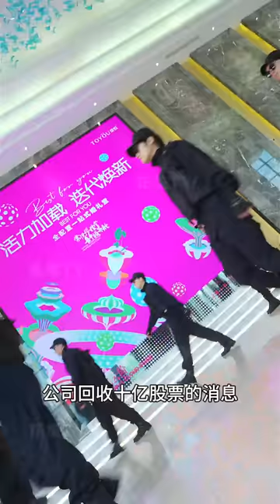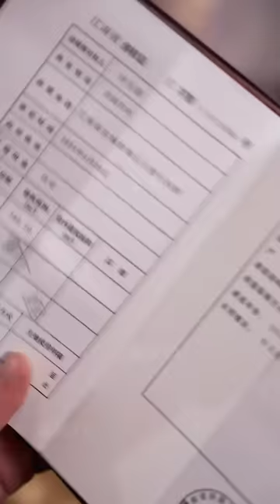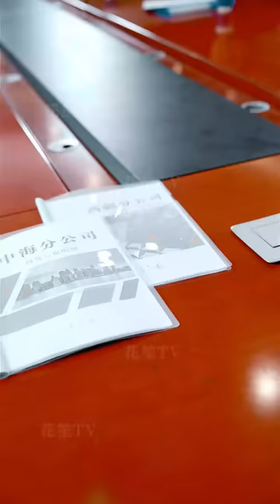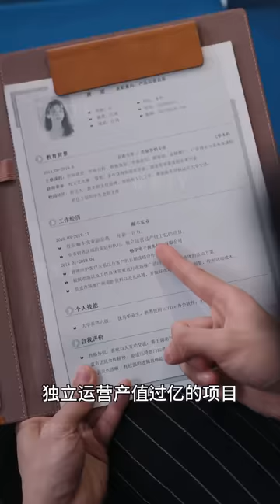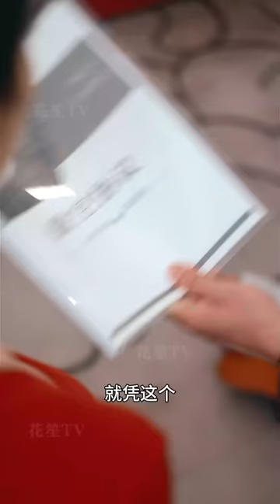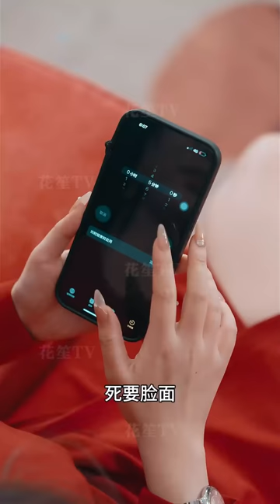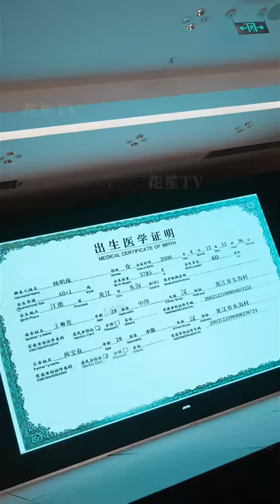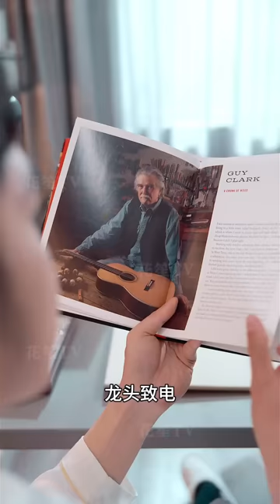【Multi Sub】[FULL |泼天富贵] 外賣六年供女友考編上岸卻被甩！哥哥意外死亡後留下萬億公司，為了穩住股市葉天澤只能頂替哥哥接下這潑天富貴！revenge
【大綱】葉天澤放棄更好的發展，辛苦跑外賣六年，只為供女友考編上岸，卻被女友上岸第一劍先斬意中人。當偶遇了自己的大嫂姜韻，才知道自己的哥哥竟然是市值萬億的浩澤集團掌門人，但哥哥意外的死亡，需要葉天澤這個弟弟去冒名頂替，才可以穩住這萬億市值。但誰也沒想到，這個冒名頂替的小外賣員，竟呼風喚雨，隻手遮天！
男主角：彭劍雄
女主角：袁禕晴